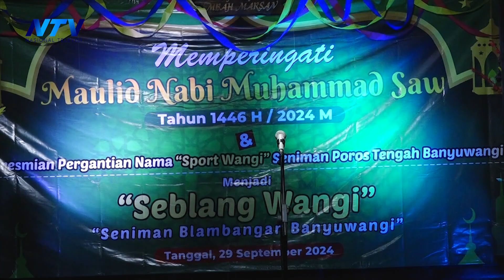RESMI! ORGANISASI SENIMAN SPORTWANGI BERUBAH MENJADI SEBLANG WANGI